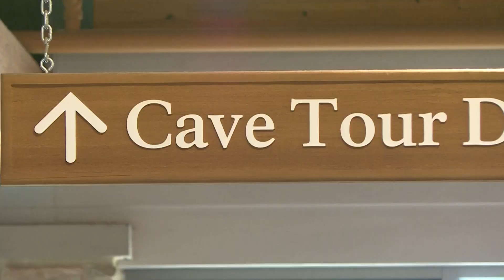Caroling at Mammoth Cave dates back to the 1800s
Each December, the Mammoth Cave Sing draws hundreds of people underground for a holiday concert.